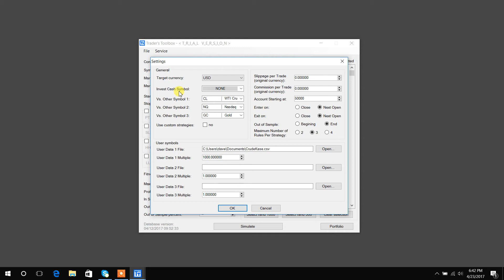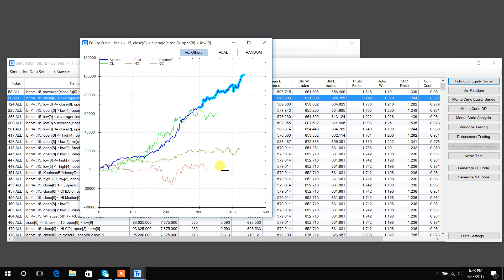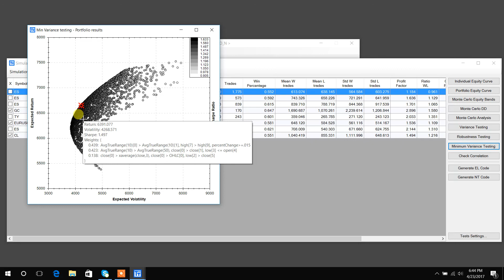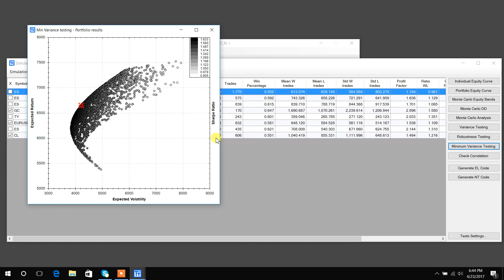Build Alpha - What's New April 2017 Features and Upgrades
Build Alpha - Across Markets, New Fitness Functions, Minimum Variance Portfolio, Market Regimes and Switching Models